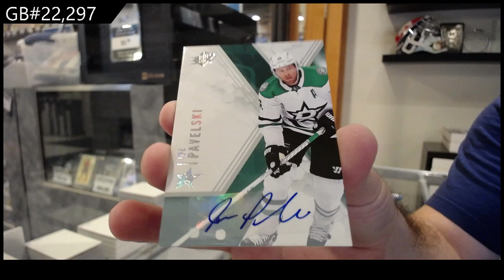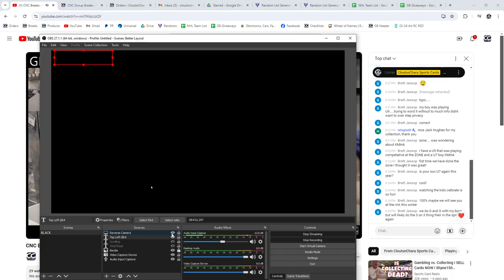2021-22 Upper Deck SPX Hockey 2 Box Break - CNC GB #22,297